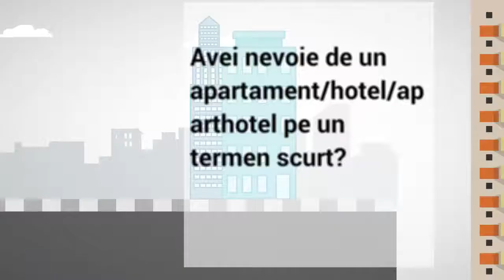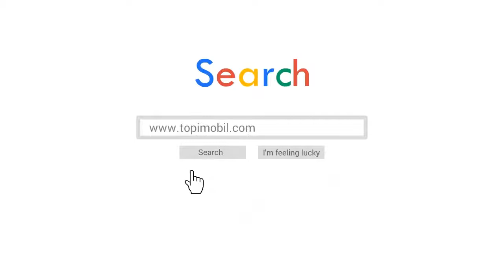2d animation business promotional video | video maker FX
2d animation business promotional video examples using | video maker fx for examples titles
1. 2d animation business promotional videos fiver reuse allowed
2. 3d animation business promotional videos for fiver gigs reuse
    allowed
3. 3d animation business promotional videos for fiverr gigs
4. 2d animation business promotional videos for fiver gigs
5. video maker fx using create videos examples
Notice:
If you also want to make look like this scene type promotional videos from me then please content with me on fiverr by clicking this
I promote your business to the next level and increase your sales more.
cartoonanimationTV is a 2D and 3D animation related channel.In this channel you see my videos and take hints for making video animation videos, for fiverr & upwork clients as a
freelancer and earn money.In cartoonanimationTV channel is also other animation related videos uploads and you inspire from my videos.
2d animation business promotional video | video maker FX